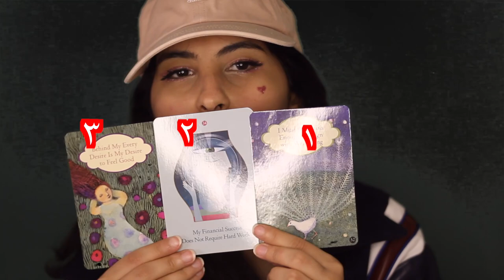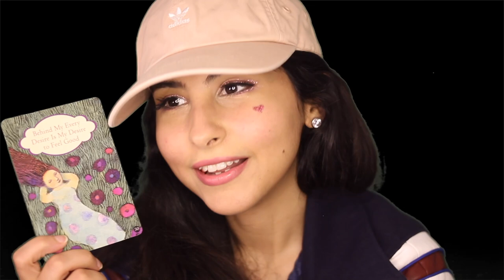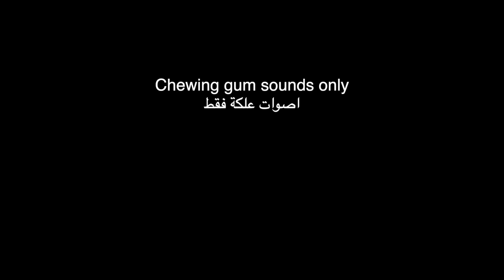ASMR Arabic دردشة مع مضغ علكة | ASMR Chit chat + Chewing Gum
13:22 بطاقة رقم ١
رقم ٢ 14:40
رقم٣  16:17

00:00 chitchat
13:00 Cards بطاقات
18:20 Bubble gum sound